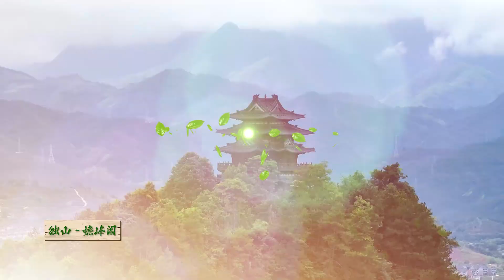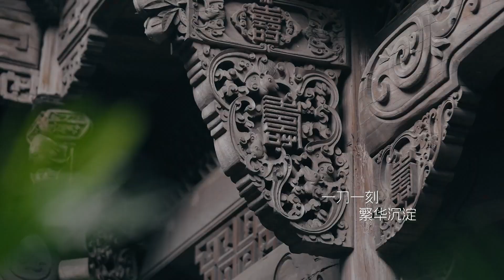🌟【丽水美景】寻找岁月温柔以待的美好 丽水旅拍#丽水